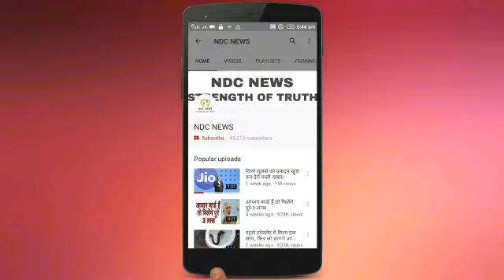यहां निकली है टीचर के पदों के लिए जॉब्स, एेसे करें आवेदन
2) अगर आपकी भी कलाई पर यह 3 और 4 लाइनें हो तो आप भी हैं बहुत स्पेशल, जानिए कैसे

4) सलमान की पूर्व भाभी मलाइका का एेसा चांदी अवतार घायल कर देगा आपको, देखें HOT PICS

5) कभी 800 रुपए में नौकरी करने वाली मुकेश अंबानी की पत्नी नीता ने शादी से पहले रखी थी ये शर्त